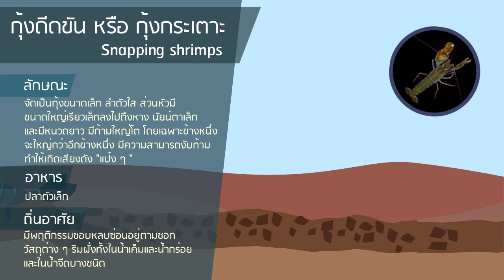Mangrove Forest Art - กุ้งดีดขัน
วิดีโอชิ้นนี้เป็นส่วนหนึ่งของวิชา Art Thesis  หัวข้อ โครงการออกแบบสื่อส่งเสริมการเรียนรู้ สัตว์ป่าชายเลน ด้วยศิลปะ และเทคนิคจากกระดาษ
สาขานิเทศศิลป์ เอกโทรทัศน์ และดิจิตอลมีดีย คณะศิลปกรรมศาสตร์ มหาวิทยาลับูรพา